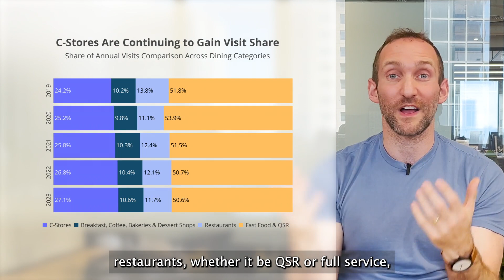Weekly Brief, April 8th: C-Stores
Lately, C-stores have been bringing their A-game.

As a result, something exciting is unfolding in the convenience store space.

This week's brief ft. Ethan Chernofsky explores the latest on what's happening in this sector.